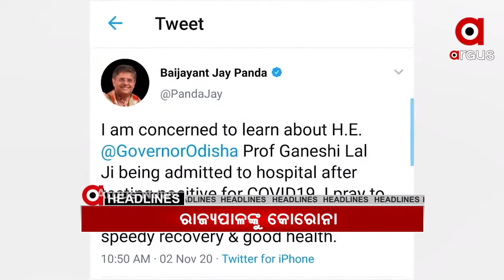Headlines 12Pm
ଆଜି 1389 ପଜିଟିଭ ଚିହ୍ନଟ... ରାଜ୍ୟପାଳ ପ୍ରଫେସର ଗଣେଶୀଲାଲଙ୍କୁ କରୋନା. ରାଜଧାନୀରେ ଉଦଘାଟିତ ହେଲା ସାଇବର ଥାନା... ସରିଲା ପ୍ରଚାର, ଭୋଟିଂ ପାଇଁ ପ୍ରସ୍ତୁତି...